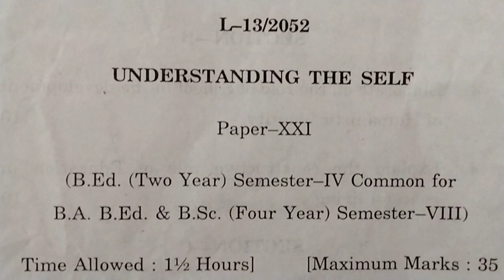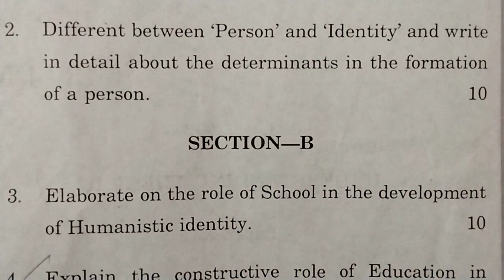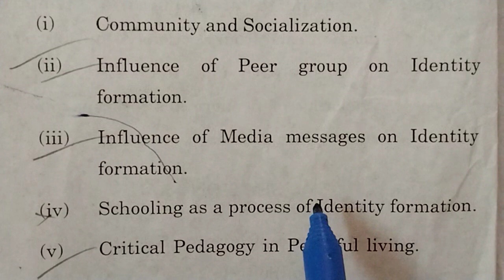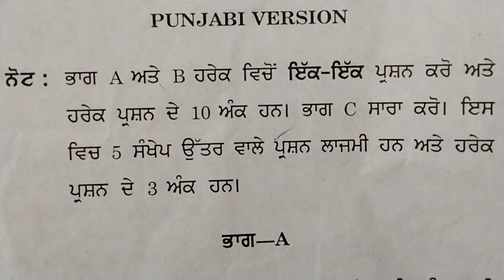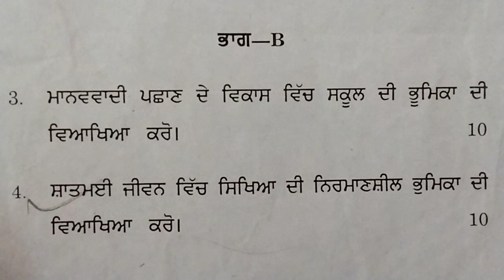Previous Year Question Paper // Understanding the Self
Previous Year Question Paper // Understanding the Self bedcourse previousyearquestions exampreparation @pritpalsidhu81